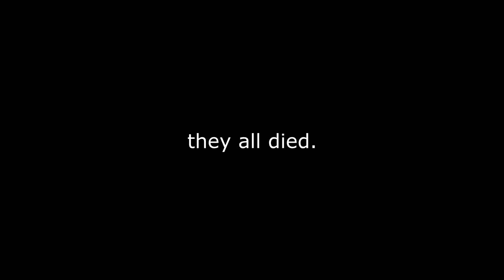Minecraft - CHAMPIONSHIP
man fuck those guys